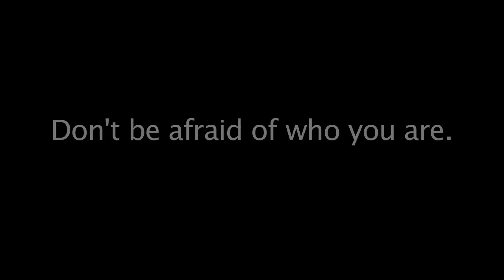31 COMING OUT LIVE REACTION